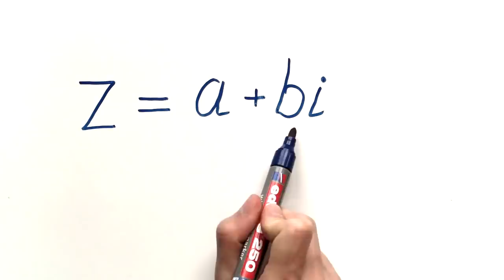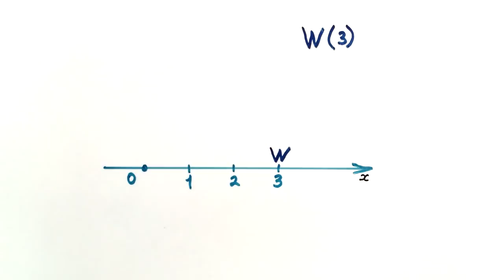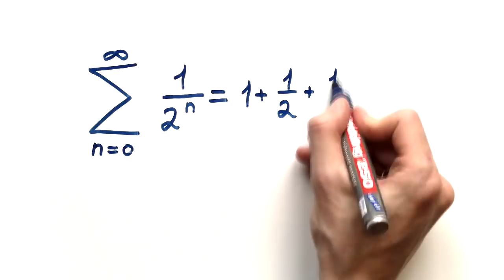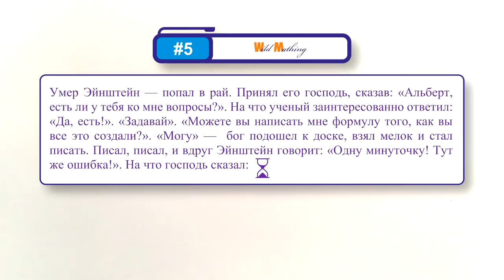#112. МАТЕМАТИЧЕСКИЕ АНЕКДОТЫ С КОММЕНТАРИЯМИ И БЕЗ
Несколько математических анекдотов, которые требует небольшой предварительной подготовки!

Литература
1. Федин С.Н. Математики тоже шутят – М: ЛЕНАНД, 2015

Здесь разнообразия ради мы разбираем несколько математических анекдотов. Разбираем в том смысле, что видео все-таки поучительное, образовательное.

0:00 — В каком месте смеяться
0:24 — Анекдот 1
0:51 — Анекдот 2
1:48 — Анекдот 3

БОЛЬШЕ КРУТЫХ ВИДЕО ПО ЗАНИМАТЕЛЬНОЙ МАТЕМАТИКЕ